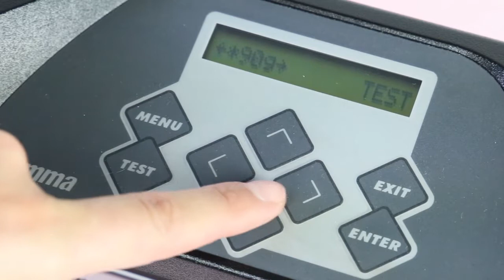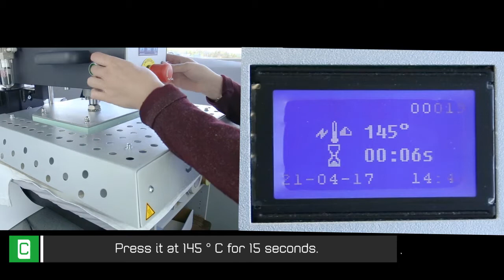Create amazing Metallic & shiny designs ! METALLIC by Chemica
How to use Chemica METALLIC Heat Transfer Product ?
➡ METALLIC & SHINY ! ⬅